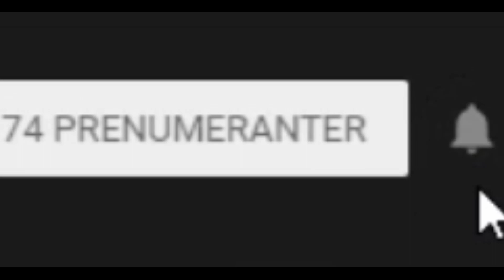HE'S HUDGE l UNFORGIVING A NORTHERN HYMN S1E2 (HORROR GAME)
* Info:
- So I got this key from Angry Demon Studios so I could test their horror game: "Unforgiving A Northern Hymn" and of course I did record it right away and here is the result of the game. Also thank you so much for the game key! Let's see what happens in part two!

* Game
- Unforgiving A northern hymn

* Music
- In-game music

- Schedule: Technical Issues!
- Video Budget: Zero